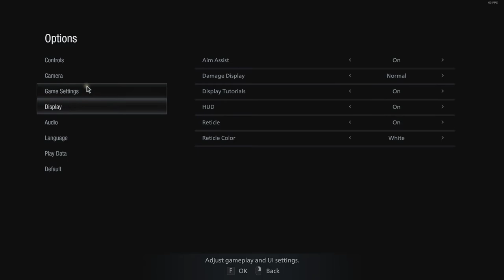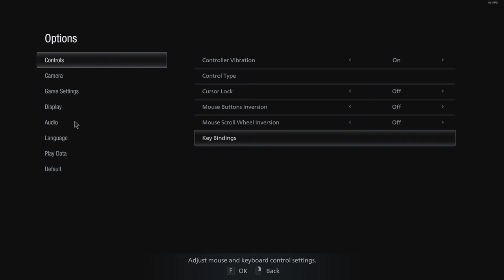Resident Evil Village - The Village Demo Gameplay